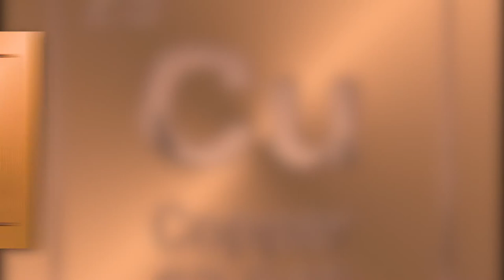Role of Hindustan Copper Limited in building Aatmanirbhar Bharat - Azadi ka Amrit Mahotsav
The Copper Miner of India
In service of the nation since 1967
Amrit Mahotsav
Ministry of Finance Government of India